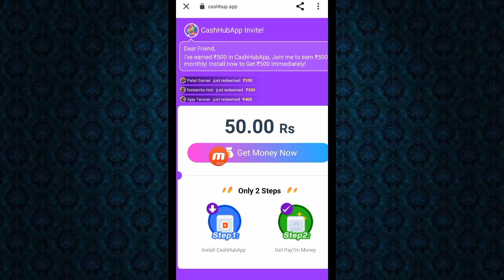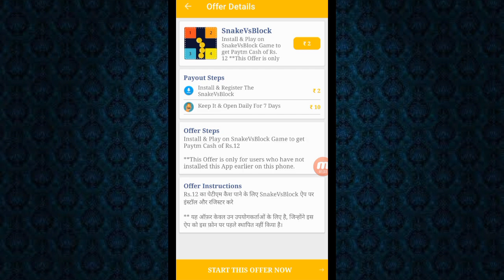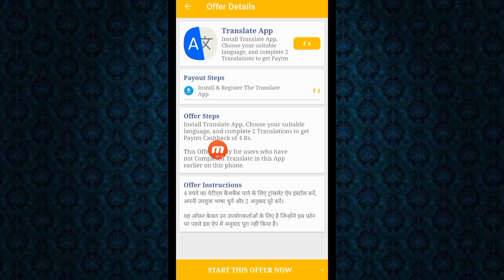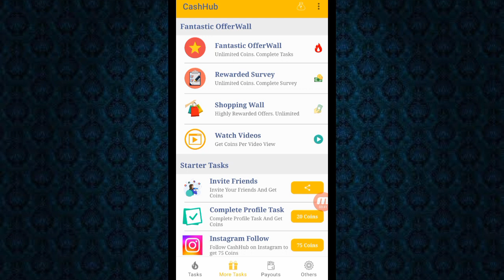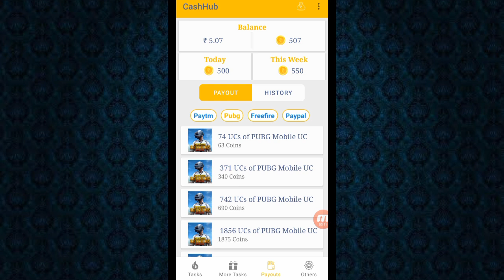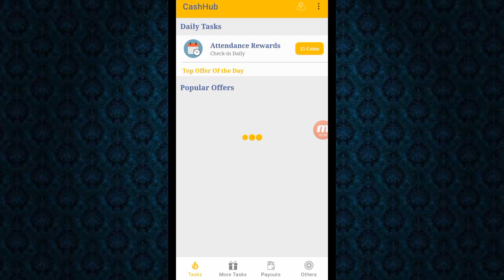Google Reedam Code || FreeFire Diamond Without Paytm || Tamil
Hi Friends. ,